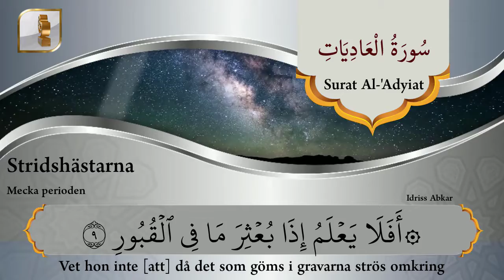Koran - Surat Al-'Adyiat 100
Kapitel - Stridshästarna 100